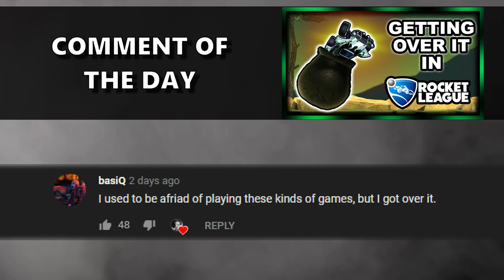PRO PLAYER TRIES DRINKING WHILE PLAYING ROCKET LEAGUE FOR THE FIRST TIME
Camera Settings:

FOV: 110
Distance: 270
Height: 110
Angle: -4
Stiffness: 0.55